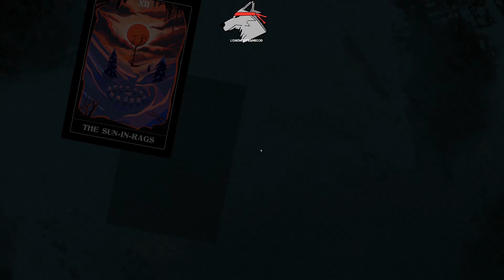Tried Out: Cultist Simulator part 1 out of 2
I tried out Cultist Simulator which is an indie singleplayer. This is 1 out of 2 part video.